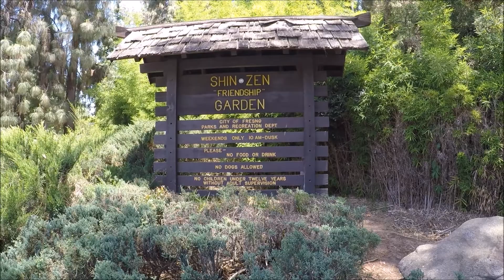Shinzen Japanese Garden in Fresno, California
The Shinzen "Friendship" Garden is a Japanese Garden located in Woodward Park in Fresno, California. It is a beautiful place to visit while in Fresno. It features a koi pond, waterfalls, a bridge, nicely sculpted plants, and a section just devoted to bonzai trees. It costs $7 to park in Woodward Park, and $7 for a family of 2-5 to enter the Japanese garden.